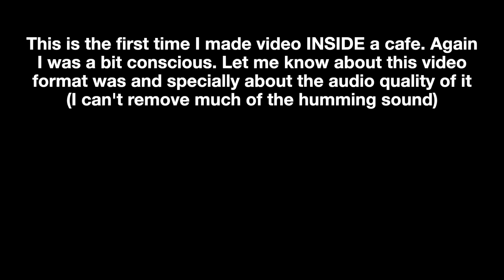icucase 10: Complete Heart Block (CHB) - Pacemaker or not??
Does complete heart block always require pacemaker implantation?
CHB in myocardial infarction
treatment of CHB in MI or ACS
CHB due to ischemia